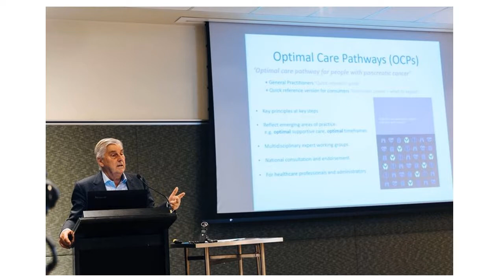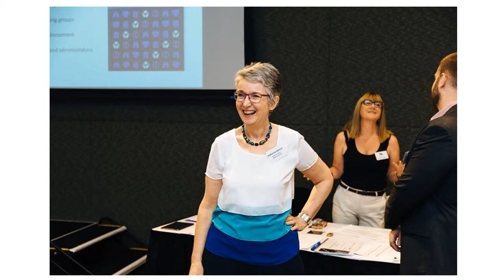Pancreatic Cancer Summit In Pictures